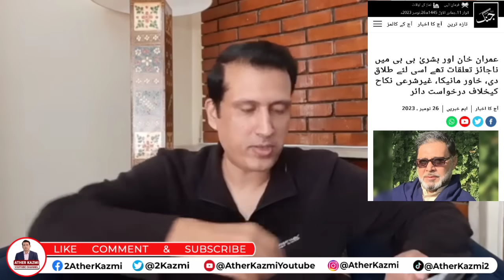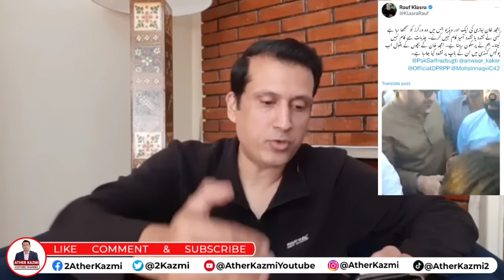Chaudhary Sarwar Joining PTI? | Differences Between Zardari And Bilawal | Failure Of Nawaz Sharif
Chaudhary Sarwar Joining PTI? | Differences Between Zardari And Bilawal | Failure Of Nawaz Sharif | Ather Kazmi